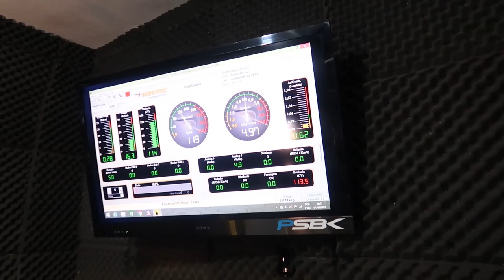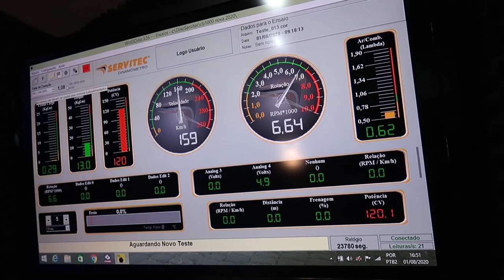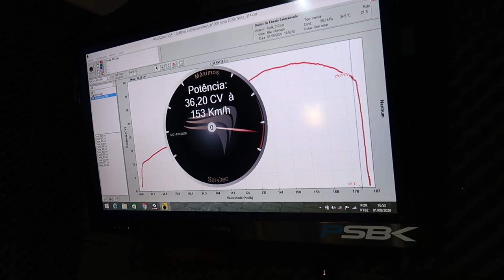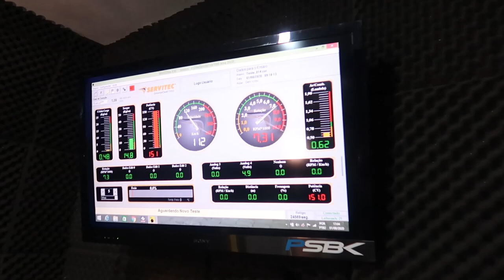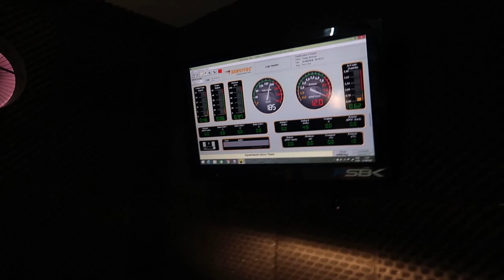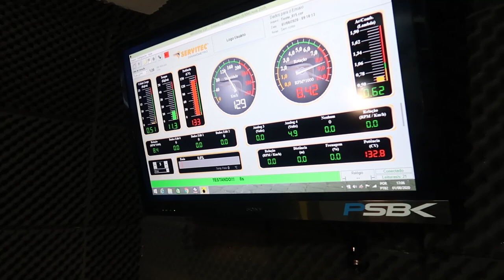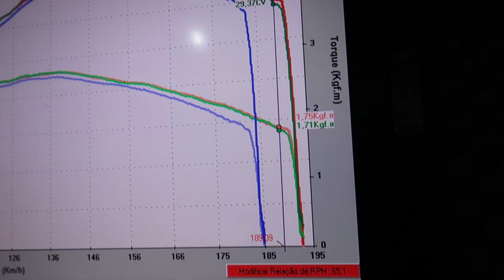MT03 PREPARANDO PARA O DESAFIO DO CARLINHOS DO BARUI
💥 CANAL DO Paulinho Superbikes

💥 INSTAGRAM  DO PAULINHO SUPERBIKES

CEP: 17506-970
MARILÍA - SP

👇QUER PREPARAR SUA MOTO? LIGUE JÁ!👇

📞 CONTATO PROFISSIONAL